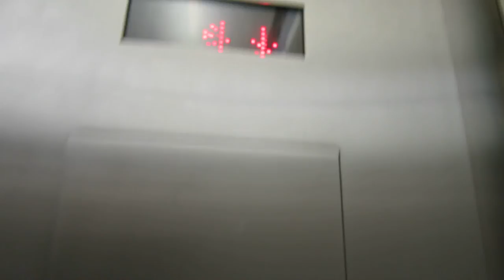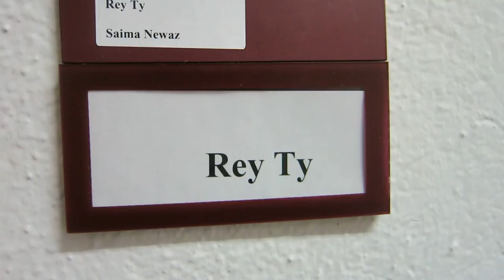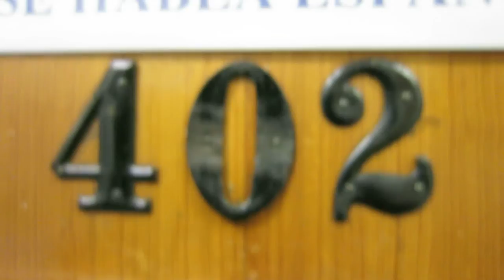MVI 0362 2014-01-24 Walking to Work 7 AM to the Division of International Affairs, NIU, Rey Ty